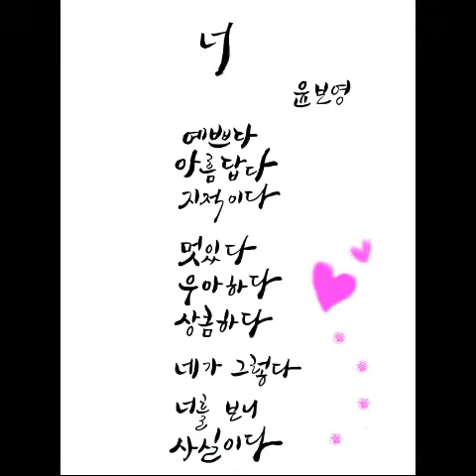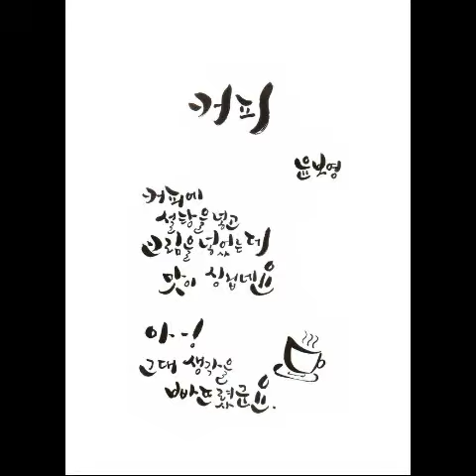윤보영 시인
커피시인